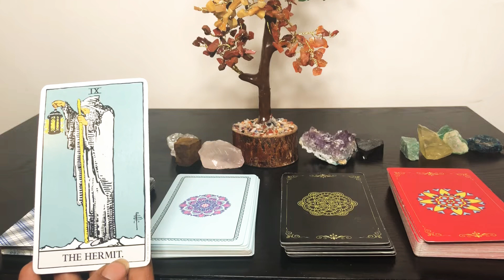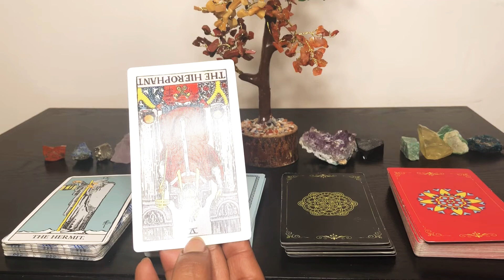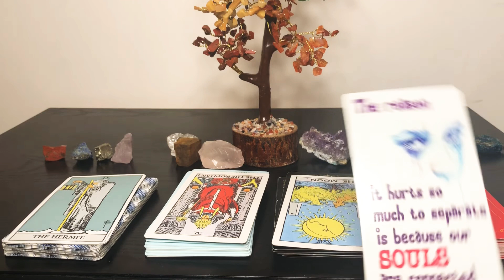VIRGO ♍️ AND LEO ♌️ RELATIONSHIP COMPATIBILITY TAROT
Virgo ♍️ and Leo ♌️ Compatibility Tarot